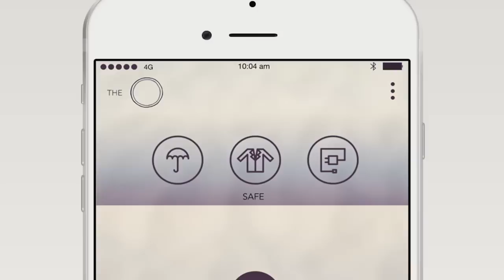THE O: Wearable + App to Never Lose or Forget Anything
THE O: the beautifully designed wearable accessory with an app that stops you losing and forgetting your belongings. This is the video from our Kickstarter campaign in September 2015. THE O is now available for pre-orders